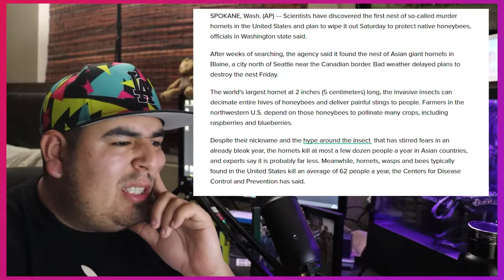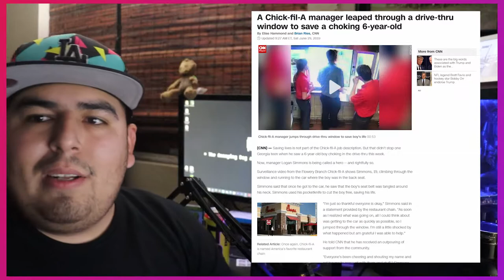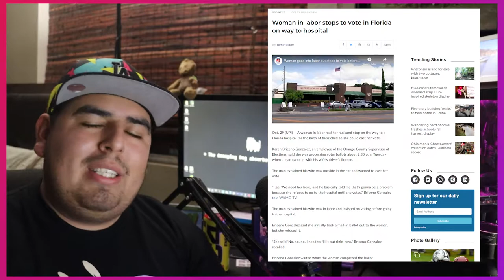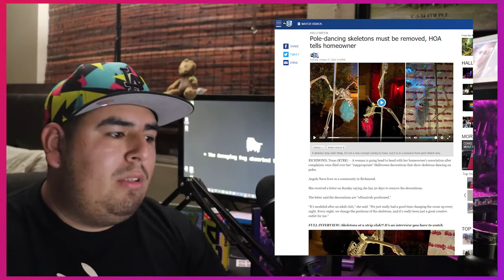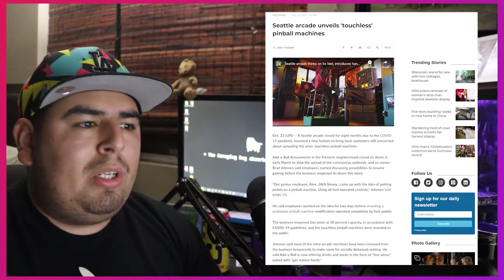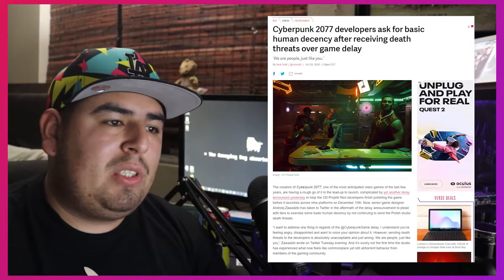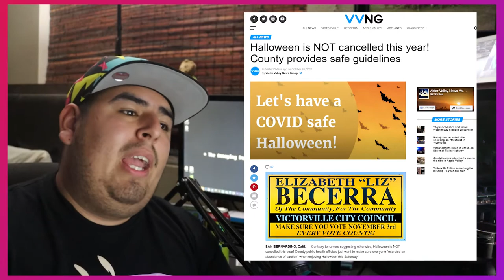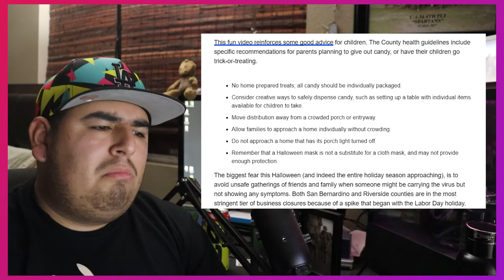Your Week in One Episode 1!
Aye yo what’s up dorks! I hope you guys will enjoy this brand new series that i’m working on titled ‘Your Week in One!’ this is the first episode and let me know what you guys think about it. Pretty much I will be going over some news articles that seem to interest me, intrigue me or make me outright laugh, so I hope you guys enjoy it.

--Articles Used:
-Murder Hornet found in Washington:

-I also have a Discord Server meant for sending memes and talking to me directly:

List [Don't spoil yourself]:
00:00 - Funny Intro
00:06 - Intro
00:13 - Video Intro
00:51 - Article 1
02:20 - Article 2
04:16 - Article 3
06:01 - Article 4
08:30 - Article 5
10:19 - Article 6
12:14 - Article 7
13:54 - Article 8
14:52 - Article 9
16:11 - Article 10
21:39 - Article 11
22:40 - Article 12
26:17 - Conclusion